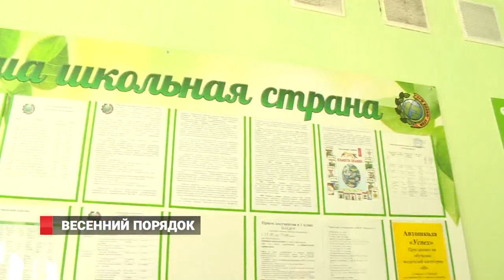ВЕСЕННИЙ ПОРЯДОК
Во Владивостоке стартовали весенние субботники. Один из них прошел на проспекте Красного Знамени в школе № 17. Его участниками стали старшеклассники и педагоги учебного заведения, а также исполняющий обязанности главы города Олег Гуменюк, который много лет назад окончил эту школу.